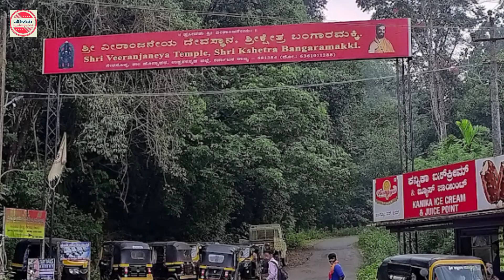ಬಂಗಾರಮಕ್ಕಿ ವೀರಾಂಜನೇಯ ದೇವಸ್ಥಾನ | ಗೇರುಸೊಪ್ಪ | ಉತ್ತರ ಕನ್ನಡ | ಹೊನ್ನಾವರ | Bangaramakki Veeranjaneya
Shri Veeranjaneya Kshethra, Bangaramakki, drawing hundreds of devotees seeking solace at the feet of Shree Ramabhaktha Hanuman every day round the year, is located at Gerasoppa, the historical capital of Pepper Queen fame Rani Chennabhairadevi. This is on the bank of the holy river Sharavathi, flowing graciously after jumping from a height of 830 feet forming the world famous Jog Falls in the heart of Malenadu and in the vast stretch of evergreen woods on the Sahyadri range of mountains in Karnataka South India.
ಉತ್ತರಕನ್ನಡ ಜಿಲ್ಲೆಯ ಹೊನ್ನಾವರ ತಾಲೂಕಿನ ಗೇರುಸೊಪ್ಪೆಯ ಶ್ರೀಬಂಗಾರಮಕ್ಕಿ ಕ್ಷೇತ್ರ ನಾಡಿನ ಉದ್ದಗಲಕ್ಕೂ ಖ್ಯಾತವಾಗಿದೆ.